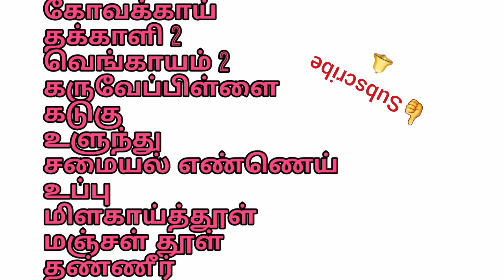கோவக்காய் சாதம் recipe in tamil /கோவக்காய்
கோவக்காய் 1/4kg
வெங்காயம் 2
தக்காளி 2
கடுகு
உளுந்து கருவேப்பிள்ளை
கருவேப்பிள்ளை
சமையல் எண்ணெய்
மஞ்சள் தூள்
மிளகாய் தூள்
உப்பு
தண்ணீர் தேவையான அளவு